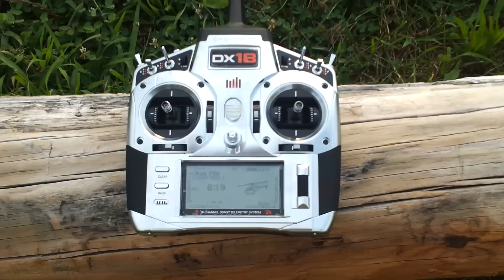Align APS Hands Off